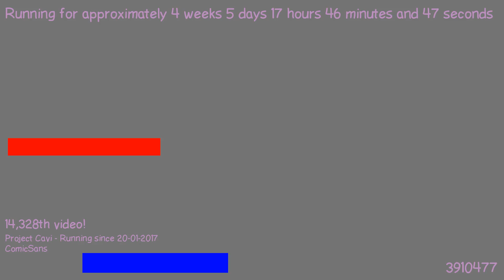1487865058 - Webdriver Cavi - O